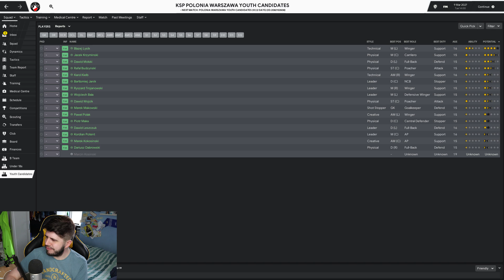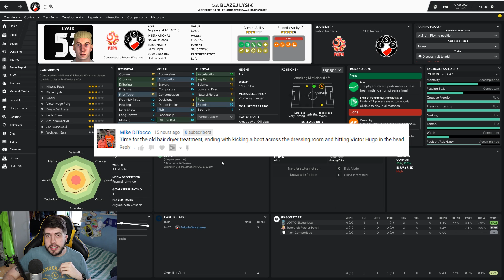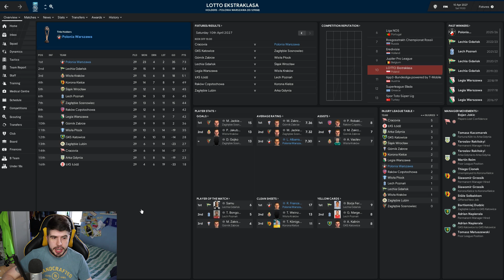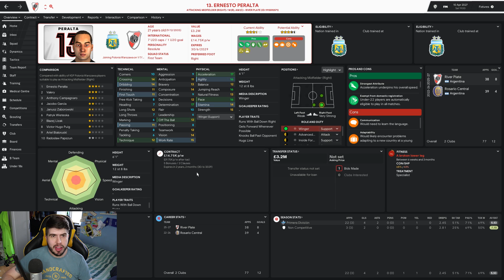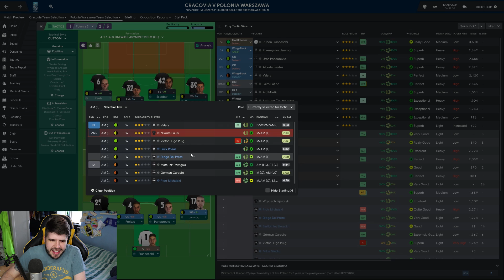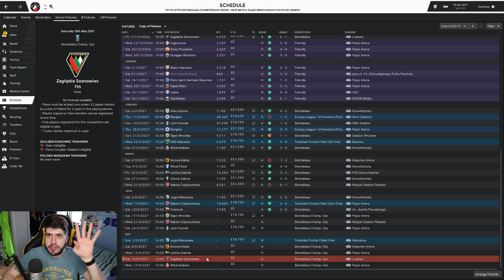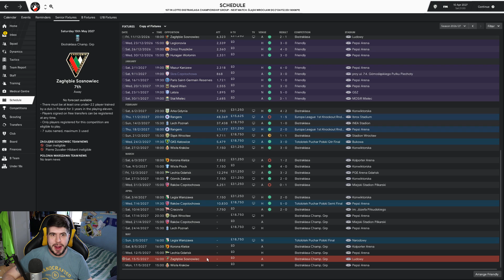Building A Nation - S9-E7 Youth Intake: Better Than Dzwigala?! | Football Manager 2019